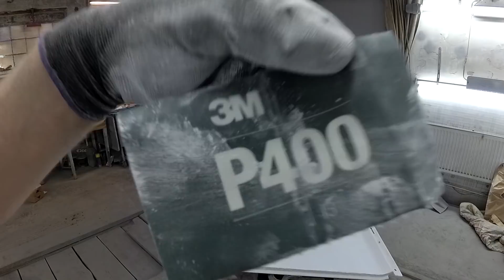Ремонт двери Audi A6 C6 от А до Я.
Видео для конкурса МастерАвтоПокраски Организатор конкурса ГК АВТОграф. В этом видео я покажу полный цикл ремонта (кроме полировки, т.к. выключили свет и времени на ожидание не было) двери от автомобиля Audi A6 C6. Использовать в работе буду материалы JETA PRO.